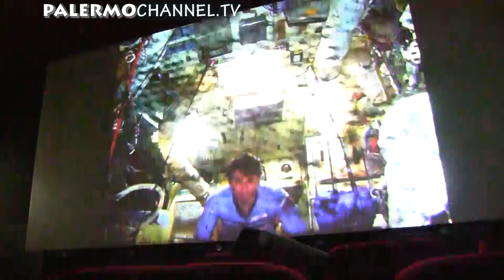This is not cricket - Anteprima Film Palermo 31 Gennaio 2020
Visibile in 1080hd - "This is not cricket" Anteprima Film ai Cantieri culturali di Palermo del 31 Gennaio 2020 alla presenza del regista Jacopo de Bertoldi , dei due protagonisti Fernando CITTADINI e Shince THOMAS, Gaetano Piraino , Delegato Regione Sicilia Federazione Cricket Italiana ed  il Presidente onorario della Federazione Cricket Simone GAMBINO.
Un programma di Mario Giglio per Palermochannel.Tv , Palermo Sport, Rosa Nero SIAMONOI, Agenzia di Stampa "Officina Mediatica" - ROMA